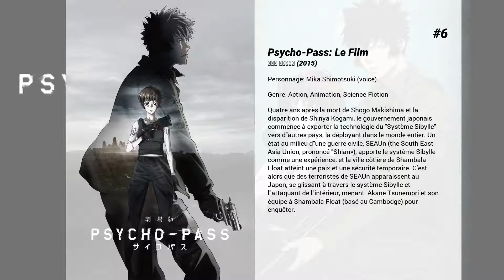Les meilleurs films d'Ayane Sakura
Les meilleurs films d'Ayane Sakura nous présente...

8. Crossroad
Crossroad est un spot publicitaire réalisé par Makoto Shinkai pour la société d'aide à la scolarité Z-kai. On y suit le quotidien de deux élèves, un garçon et une jeune fille, qui se préparent pour leurs examens...

7. Pokémon : Mewtwo contre-attaque - Évolution
Après qu'une expérience scientifique ait conduit à la création d'un clone de Mewtwo, il entreprend de détruire le monde. Ash et ses amis décident alors de déjouer les plans diaboliques de Mewtwo...

6. Psycho-Pass: Le Film
Quatre ans après la mort de Shogo Makishima et la disparition de Shinya Kogami, le gouvernement japonais commence à exporter la technologie du "Système Sibylle" vers d'autres pays, la déployant dans le monde entier. Un état au milieu d'une guerre civile, SEAUn (the South East Asia Union, prononcé "Shian'), apporte le système Sibylle comme une expérience, et la ville côtière de Shambala Float atteint une paix et une sécurité temporaire. C’est alors que des terroristes de SEAUn apparaissent au Japon, se glissant à travers le système Sibylle et l'attaquant de l'intérieur, menant  Akane Tsunemori et son équipe à Shambala Float (basé au Cambodge) pour enquêter.

5. Promare
Une énorme tempête de feu a dévasté la moitié des villes du monde, affaiblissant les hommes et donnant naissance à des mutants capables de manier le feu, les Burnish. 30 ans plus tard, un groupe de mutants terroristes, appelés les Mad Burnish, menacent de détruire de nouveau la Terre. Le seul rempart de l’humanité ? La Burning Rescue, une équipe de pompiers d’un nouveau genre. Galo Thymos et son équipe vont tout faire pour arrêter les Mad Burnish.

4. My Hero Academia : Two Heroes
Les examens finaux sont enfin terminés, et les élèves de Yuei se préparent pour le camp d’été. Izuku et All Might reçoivent une invitation d’une certaine personne pour partir à l’étranger dans une immense ville ambulante appelée ' I-Island '. Dans cette île qui regroupe les connaissances de scientifiques du monde entier, se tient l’I-Expo, un événement dédié aux résultats de recherches sur les Alters et les superhéros. Izuku y fait la rencontre de Melissa, une fille sans Alter qui lui rappelle son passé. Soudain, l’imprenable système de sécurité de l’île est piraté par des vilains, et tous les habitants de l’ile se retrouvent pris en otage. Un plan capable d’ébranler la société des héros est en marche ! Et la personne au coeur de tout cela, est le héro numéro 1 et symbole de la paix : All Might.

3. Hotarubi no mori e
Perdue dans une forêt à côté de la maison de son grand-père où elle se rend chaque été, la petite Hotaru fait la rencontre d'un garçon mystèrieux qui l'aide à retrouver son chemin. Elle commence à lui rendre visite tous les étés et l'esprit attend ces moments partagés avec Hotaru, au risque de disparaître ...

2. Les Enfants du Temps
Jeune lycéen, Hodaka fuit son île pour rejoindre Tokyo. Sans argent ni emploi, il tente de survivre dans la jungle urbaine et trouve un poste dans une revue dédiée au paranormal. Un phénomène météorologique extrême touche alors le Japon, exposé à de constantes pluies. Hodaka est dépêché pour enquêter sur l'existence de prêtresses du temps. Peu convaincu par cette légende, il change soudainement d'avis lorsqu'il croise la jeune Hina…

1. My Hero Academia : Heroes Rising
La classe 1-A de U.A. a été envoyée sur l’île isolée de Nabu dans le cadre d’un programme de sécurité, ce qui équivaut à des actes mineurs de la part des étudiants, car l’île est pratiquement exempte de criminalité. Izuku Midoriya, titulaire du One for All, un pouvoir d’une immense puissance héritée, rencontre Mahoro Shimano et son frère Katsuma, résidents de l’île. S’unissant à eux avec son rival Katsuki Bakugo, ils découvrent que Katsuma souhaite devenir un héros, mais Mahoro cherche à le dissuader, estimant que son Alter n’est pas adapté à une ligne de travail dangereuse.Pendant ce temps, le père de Mahoro et Katsuma, qui possède un Alter curatif appelé Cell Activation, est attaqué par Nine et son groupe.